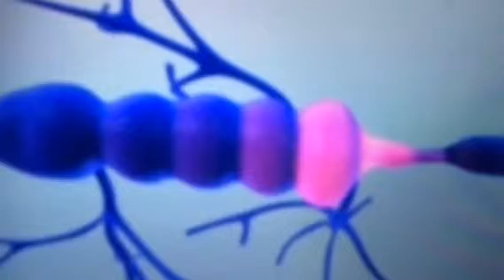Atencion flebologo cirujano vascular enero 2015 dr canata consultas al 0981162660 021214191 faceboo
Atencion flebologo cirujano vascular enero 2015 dr canata consultas al 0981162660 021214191 facebook varices paraguay